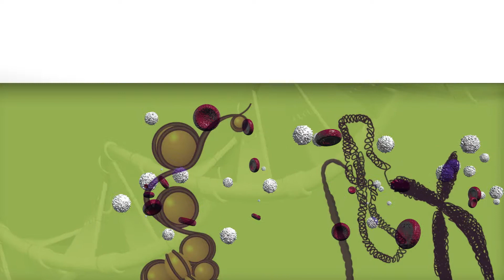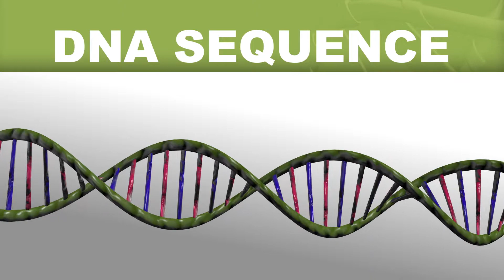Life Epigenetics: What's the difference between genetics and epigenetics?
Life Epigenetics's Chief Science Officer Dr. Brian Chen defines the terms epigenetics and genetics, two terms that are often combined. Dr. Chen is first author of breakthrough studies that revealed the ability to use the analysis of epigenetic material to predict an individual's expected lifespan, a process Minneapolis-based Life Epigenetics is using in its M-Panel technology.